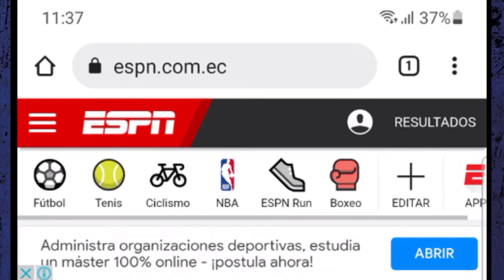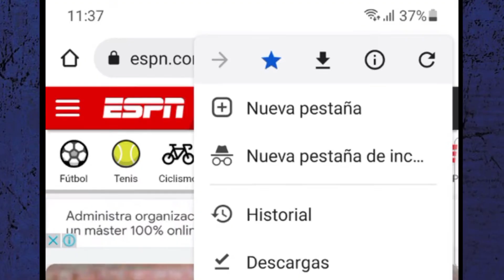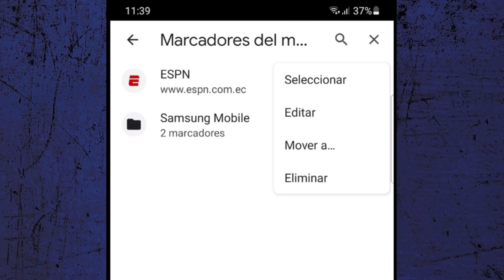Como añadir marcadores en google chrome Android | guardar paginas favoritas de Chrome en el celular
Aprende como añadir marcadores en google chrome Android paso a paso veremos el procedimiento para guardar tus paginas web favoritas de google Chrome en el celular Android de manera que las puedas abrir de manera rápida desde la sección de marcadores de google Chrome Android

Como crear acceso directo en Google Chrome Android | poner acceso directo de pagina web en cellular